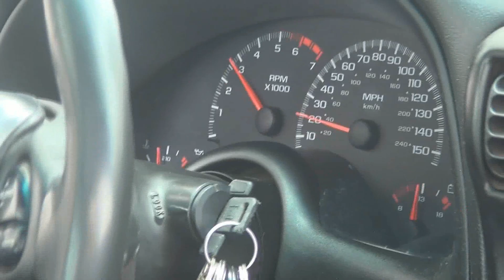RRC sneak peak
This is just to show some of the cars that were there and what to expect. Got a nice video coming from the River Road Cruise, racing racing and more racing.